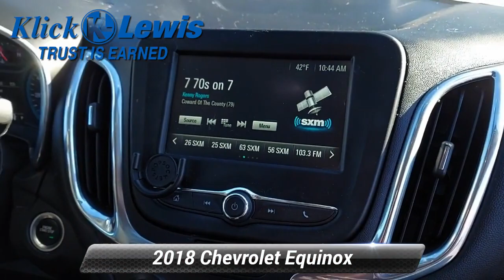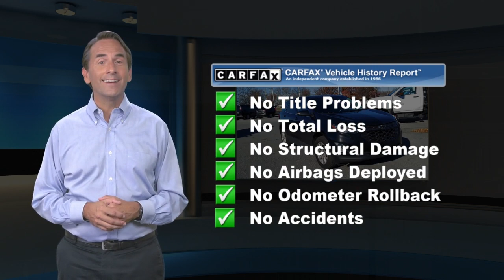Used 2018 Chevrolet Equinox LT, Palmyra, PA 1436703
Klick Lewis Chevrolet is proud to offer this great-looking 2018 Chevrolet Equinox in Mosaic Black Metallic This vehicle has passed our comprehensive 172 point inspection and comes with the following features; *NonSmoker, *Local Trade, *Back-Up Camera, *Power Liftgate, *Bluetooth for Phone, *Android Auto/iPhone Car Play, *Clean AutoCheck Report, *Low Miles!, AWD, 3-Spoke Leather-Wrapped Steering Wheel, Black Bowtie Emblems (LPO), Black Surround Grille (LPO), Blackout Package (LPO), Confidence & Convenience Package, Driver Confidence Package, Driver Convenience Package, Dual Zone Automatic Climate Control, Gloss Black Emblem Kit (LPO), Lane Change Alert w/Side Blind Zone Alert, Mosaic Black Mirror Caps (LPO), Outside Heated Power-Adjustable Mirrors, Preferred Equipment Group 1LT, Rear Cross Traffic Alert, Rear Park Assist w/Audible Warning, Rear Power Liftgate, Universal Home Remote, 17 Aluminum Wheels, 3.87 Final Drive Axle Ratio, 4-Wheel Disc Brakes, 6 Speaker Audio System Feature, 6 Speakers, 8-Way Power Driver Seat Adjuster, ABS brakes, Air Conditioning, Alloy wheels, AM/FM radio: SiriusXM, Apple CarPlay/Android Auto, Bluetooth For Phone, Brake assist, Compass, Delay-off headlights, Driver door bin, Driver vanity mirror, Dual front impact airbags, Dual front side impact airbags, Electronic Stability Control, Exterior Parking Camera Rear, Four wheel independent suspension, Front anti-roll bar, Front Bucket Seats, Front Passenger 4-Way Manual Seat Adjuster, Front reading lights, Fully automatic headlights, Heated door mirrors, Heated Driver & Front Passenger Seats, High-Intensity Discharge Headlights, Illuminated entry, Leather Shift Knob, Low tire pressure warning, Occupant sensing airbag, Outside temperature display, Overhead airbag, Overhead console, Panic alarm, Passenger door bin, Passenger vanity mirror, Power door mirrors, Power driver seat, Power steering, Power windows, Premium audio system: Chevrolet MyLink, Premium Cloth Seat Trim, Radio data system, Radio: Chevrolet MyLink AM/FM Stereo, Rear anti-roll bar, Rear reading lights, Rear window defroster, Rear window wiper, Remote keyless entry, Security system, SiriusXM Satellite Radio, Speed control, Speed-sensing steering, Split folding rear seat, Spoiler, Steering wheel mounted audio controls, Tachometer, Telescoping steering wheel, Tilt steering wheel, Traction control, Trip computer, USB Port & Auxiliary Input Jack, Variably intermittent wipers, *Service Records Available, AWD, 3-Spoke Leather-Wrapped Steering Wheel, Black Bowtie Emblems (LPO), Black Surround Grille (LPO), Blackout Package (LPO), Confidence & Convenience Package, Driver Confidence Package, Driver Convenience Package, Dual Zone Automatic Climate Control, Gloss Black Emblem Kit (LPO), Lane Change Alert w/Side Blind Zone Alert, Mosaic Black Mirror Caps (LPO), Outside Heated Power-Adjustable Mirrors, Preferred Equipment Group 1LT, Rear Cross Traffic Alert, Rear Park Assist w/Audible Warning, Rear Power Liftgate, Universal Home Remote.CARFAX One-Owner. Clean CARFAX.24/30 City/Highway MPGAwards:* JD Power Automotive Performance, Execution and Layout (APEAL) Study * 2018 KBB.com 10 Best SUVs Under $25,000 * 2018 KBB.com Best Family Cars * 2018 KBB.com 10 Most Awarded BrandsAt Klick Lewis we are committed to providing our Palmyra, Hershey, Harrisburg, Elizabethtown, Lebanon, Mount Joy, Manheim, and York drivers with the ultimate dealership experience. From a comprehensive selection of new Chevrolet and Buick models and budget-friendly used cars to car loans and GM leases and friendly service, there's a variety of reasons why our customers continue to return to our conveniently located showroom. We are your hometown dealership, family owned and operated, residing at the same location for over 50 years! Our goal is to build trust in every sold vehicle and this comes with our exclusive Klick Lewis Rewards and Maintenance program at no additional cost.. Free E

[RLVID:2193:511a374e9b8b6259:a8b5dc9a3730412c:1]